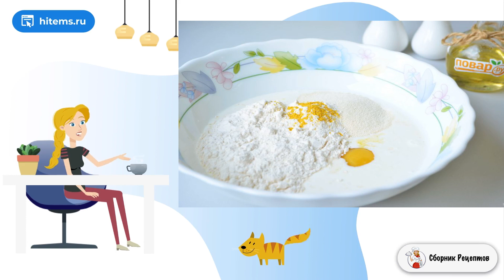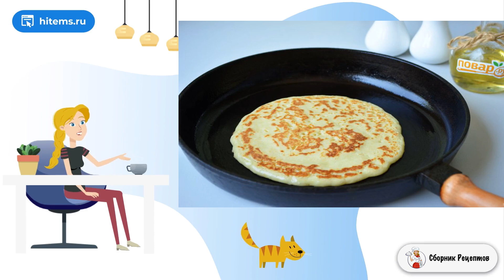Блины из цветной капусты на кефире. Домашние рецепты вкусно и просто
Попробовав один раз эти блины, вы обязательно их полюбите. Пышные и очень вкусные, сухие и хорошо пропеченные. Кушать их со сметаной и чесноком сплошное удовольствие!    Итак, рассказываю, как приготовить Блины из цветной капусты на кефире. Ничего сложного или необычного в рецепте нет, нужно приготовить не очень густое тесто и добавить тертую капусту. Так как в составе блинов есть манная крупа, то нужно минимум 20 минут дать тесту созреть, чтобы манка разбухла и быстро приготовилась на сковороде. Кто не любит цветную капусту, тем более советую приготовить блины, полезно и вкусно, а вот капусты вы просто не почувствуете. Пробуйте!

Ингредиенты:
Кефир 3,2% и выше — 350 Миллилитров,
Мука пшеничная — 85 Грамм,
Манная крупа — 55 Грамм,
Яйцо — 1 Штука,
Разрыхлитель теста — 1 Чайная ложка (с горкой),
Капуста цветная — 100 Грамм,
Соль, перец черный молотый — По вкусу,
Куркума — 0,5 Чайных ложки,
Масло растительное — 1 Чайная ложка (для жарки),

Самые простые рецепты, Рецепт классический пошаговый, Домашние рецепты вкусно и просто, Рецепт очень, Рецепт под, Домашняя рецепт пошагово, Очень вкусный, Вкусные и простые рецепты, Простые классические рецепты, Домашних пошаговый рецепт, Вкусный фото, Простые рецепты в домашних условиях, Очень домашний рецепт, Вкусный салат рецепт, Вкусные рецепты, Пошаговый рецепт с фото, Дома рецепт, Праздничный стол рецепты с фото, Праздничный стол рецепты с фото, Блюдо рецепт, Подборка лучших предложений от Сбера